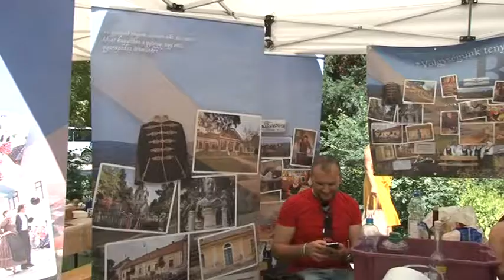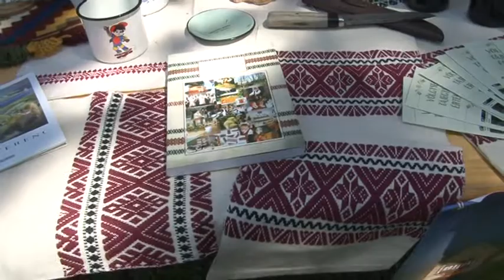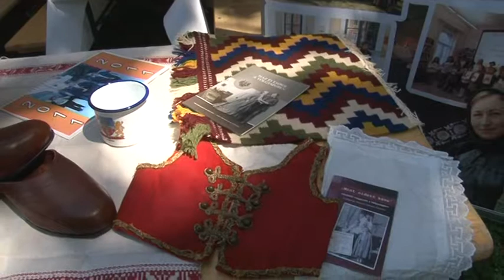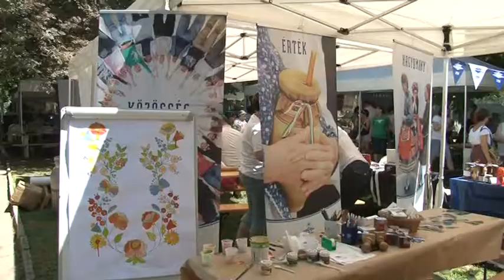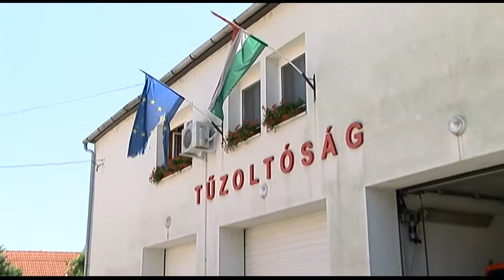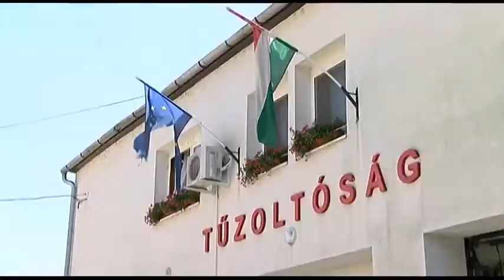Bonyhádi Napló 0705